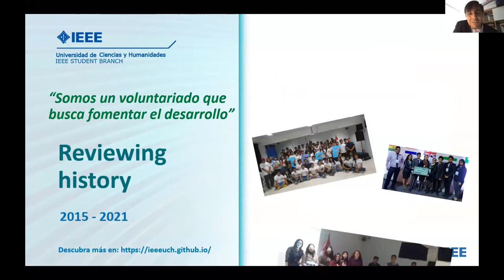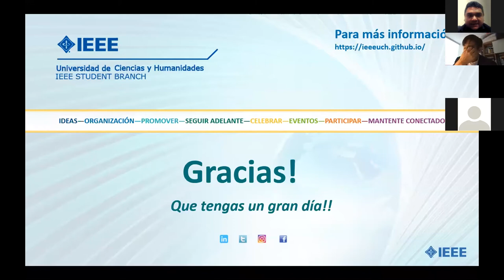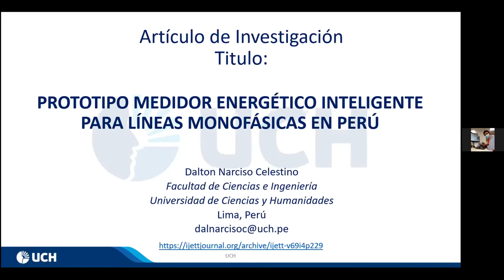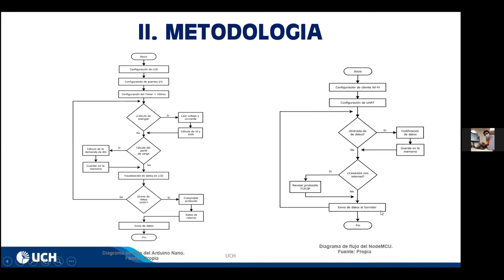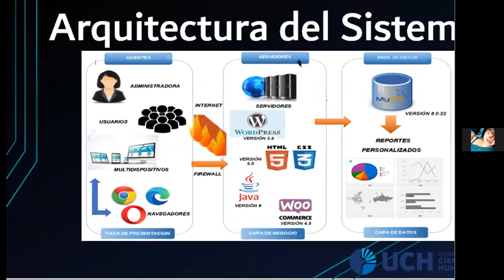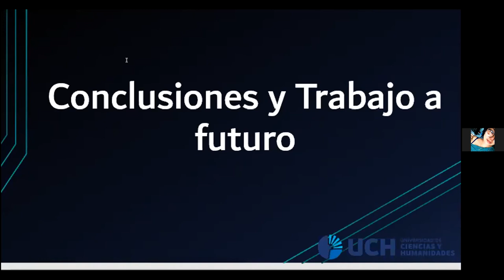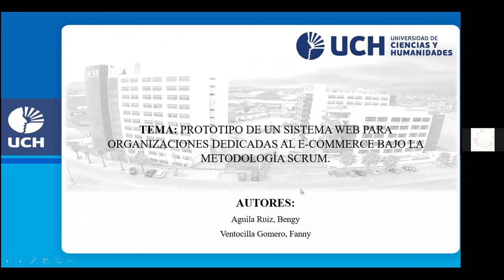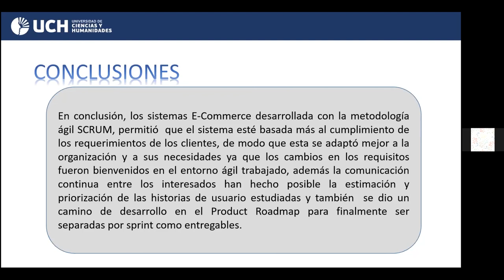UCH: Semana de la FCCI - Día 2 | Exposición sobre publicaciones de papers en el 2020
Nuestros estudiantes de la Facultad de Ciencias e Ingeniería realizarán la “Exposición sobre publicaciones de papers en el 2020”, este evento se llevará a cabo a las 5:00 p. m. a través de la plataforma Zoom. Nuestros ponentes serán los estudiantes de las Escuelas Profesionales de Ingeniería de Sistemas e Informática e Ingeniería Electrónica con mención en Telecomunicaciones:

- Erick Salazar Valenzuela -  Estudiante Ingenieria de Sistemas - Presidente IEEE UCH Estudiantes.
- Dalton Narciso Celestino - Egresado UCH 2020-II de Ingeniería Electrónica.
- Alexandra Ramos Bernaola - Estudiante de Ingeniería de Sistemas.
- Gianella Sánchez - Estudiante de Ingeniería de Sistemas.
- Fanny Ventocilla - Estudiante de Ingeniería de Sistemas.